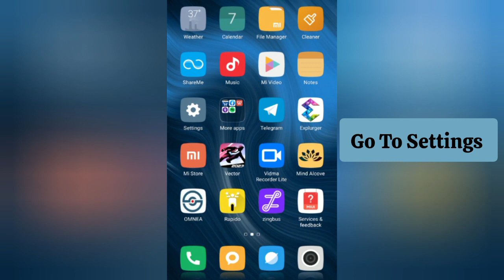How To Solve Themes Keeps Stopping(XIAOMI/MI/REDMI) Problem || Rsha26 Solutions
How To Solve Themes Keeps Stopping(XIAOMI/MI/REDMI) Problem

Hii friends welcome to my YouTube channel Rsha26 Solutions, today I am showing you how to solve Themes keeps stopping(XIAOMI/MI/REDMI) problem through this video hope so this will be helpful for you if you are facing the same issue.